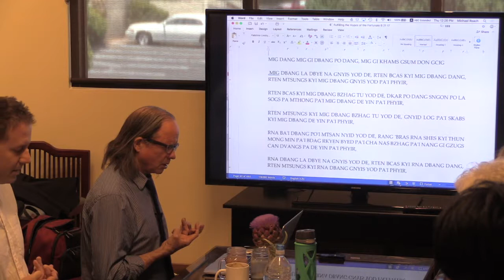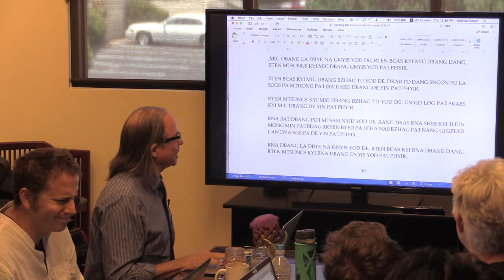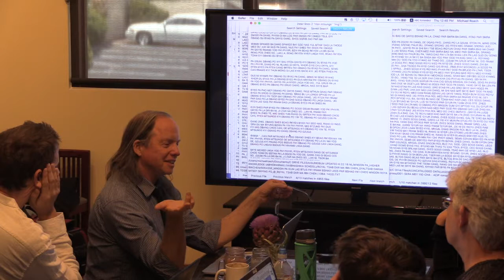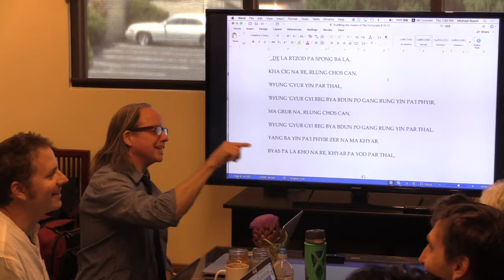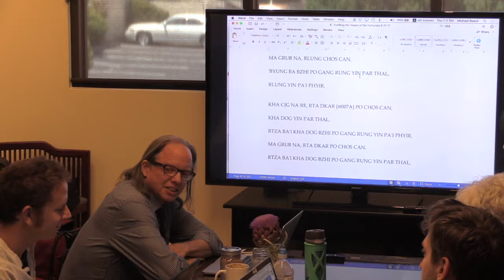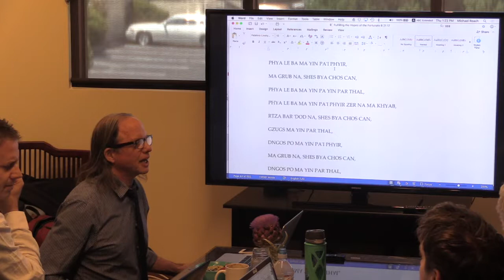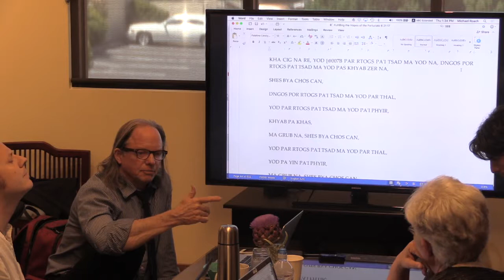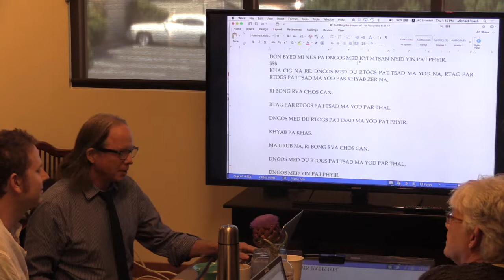Door to Emptiness - Term 2 - Class 2 - Adam Andrade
Asian Classics Translator Program at SCIM